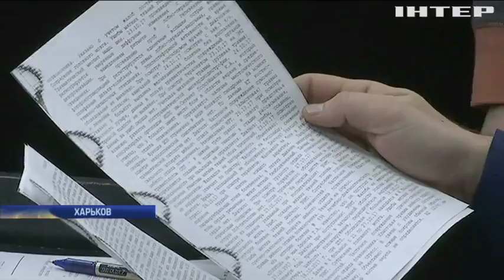ДТП в Харькове: прокурор требует арестовать водителя Volkswagen